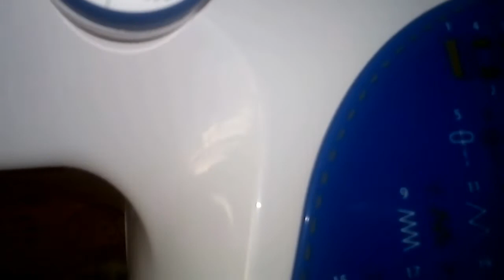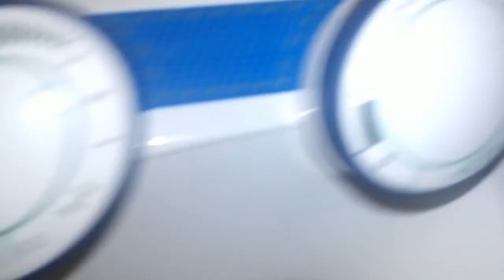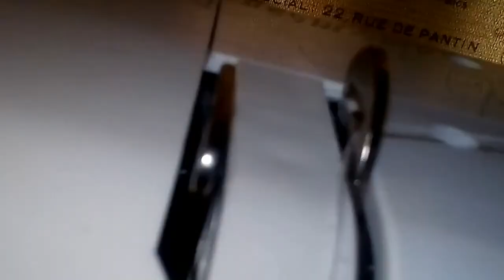шьем учусьшить# Обзор швейной машинки LEADERДля чайников. Кeпила машинку. Как работать?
Купила швейную машинку, хочу научиться шить, кто со мной, присоединяйтесь.
В видео показываю как отключить иглу при намотке шпульки, где включается свет у этой модели машинки и еще кое что.
Я думаю подобные видео нужны. Когда купила машинку, то возникло много вопросов о пользовании \, и в инете не нашла ответы, это меня  и сматевировало на видео. В следующем видео покажу как работает машина, какие строчки шьет и почему я купила именно эту модель машинки.
Надеюсь это видео прогодится кому-нибудь.
Желаю прифтного просмотра.